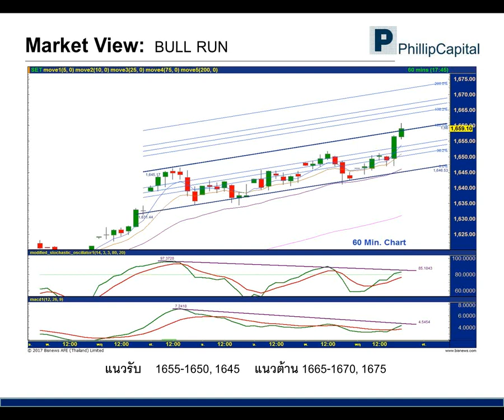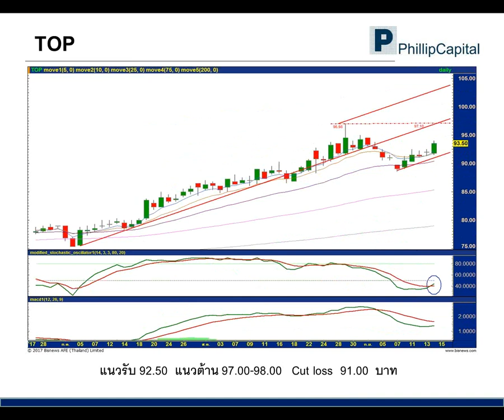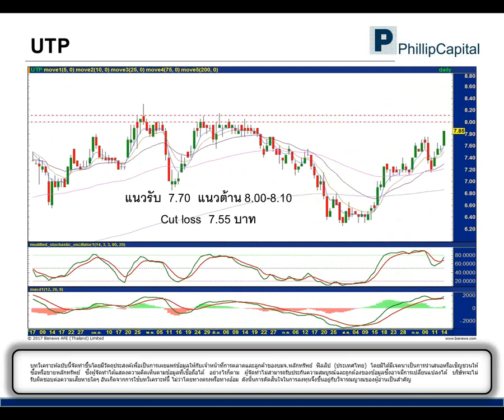เจาะกราฟจับจุดเทรด (15 ก.ย. 60):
TOP, ESSO, UTP รับฟังคำแนะนำของนักวิเคราะห์ บ.ฟิลลิป ได้ที่นี่ทุกเช้าค่ะ หากมีข้อสงสัย ต้องการคำแนะนำติดต่อ